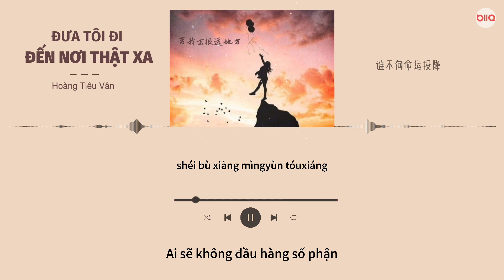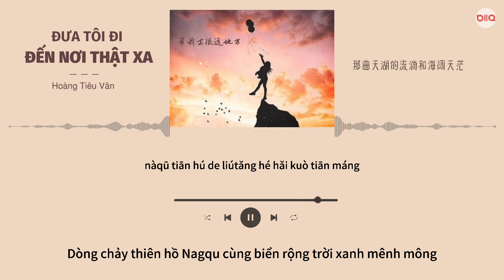[Vietsub] Đưa Tôi Đi Đến Nơi Thật Xa - Hoàng Tiêu Vân | 带我去很远地方 - 黄霄雲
Bài hát: Đưa Tôi Đi Đến Nơi Thật Xa 带我去很远地方
Trình bày: Hoàng Tiêu Vân 黄霄雲
Vietsub & Edit: Bảo hông quạo (vui lòng không sao chép, reup)

Lyrics Đưa Tôi Đi Đến Nơi Thật Xa:

已经疲倦的梦想
磨成夜晚的惆怅
又有什么好感伤
谁不向命运投降
渐行渐远的光亮
就让它随波荡漾
把回去的路遗忘
对自己原谅

任山风吹乱发
肆意吹走彷徨
让大雨抱我吧
冲刷我的脸庞
是时候放下啦
要擦去泪眼汪汪
就带我流浪
带我去很远地方

请带我去很远地方
去他乡 陌生方向
漫无目的地流浪
去疯狂 去飞翔
看看成群的牛羊
高原星空的模样
像年轻时一样躺在地上仰望

带我去很远地方
去他乡 插上翅膀
漫无目的去流浪
去疯狂 去张扬
再看一看唐古拉
珠穆朗玛的月光
那曲天湖的流淌和海阔天茫

任山风吹乱发
肆意吹走彷徨
让大雨抱我吧
冲刷我的脸庞
是时候放下啦
要擦去泪眼汪汪
就带我流浪
带我去很远地方

带我去很远地方
去他乡 陌生方向
漫无目的地流浪
去疯狂 去飞翔
看看成群的牛羊
高原星空的模样

带我去很远地方
去他乡 插上翅膀
漫无目的去流浪
去疯狂 去张扬
再看一看唐古拉
珠穆朗玛的月光

带我去很远地方
去他乡 陌生方向
漫无目的地流浪
去疯狂 去飞翔
看看成群的牛羊
高原星空的模样

带我去很远地方
去他乡 插上翅膀
漫无目的去流浪
去疯狂 去张扬
再看一看唐古拉
珠穆朗玛的月光

Pinyin:

Yǐjīng píjuàn de mèngxiǎng
mó chéng yèwǎn de chóuchàng
yòu yǒu shé me hǎo gǎnshāng
shéi bù xiàng mìngyùn tóuxiáng
jiàn xíng jiàn yuǎn de guāngliàng
jiù ràng tā suí bō dàngyàng
bǎ huíqù de lù yíwàng
duì zìjǐ yuánliàng
rèn shān fēng chuī luàn fā
sìyì chuī zǒu fǎnghuáng
ràng dàyǔ bào wǒ ba
chōngshuā wǒ de liǎnpáng
shì shíhòu fàngxià la
yào cā qù lèiyǎn wāngwāng
jiù dài wǒ liúlàng
dài wǒ qù hěn yuǎn dìfāng

Qǐng dài wǒ qù hěn yuǎn dìfāng
qù tāxiāng mòshēng fāngxiàng
màn wú mùdì de liúlàng
qù fēngkuáng qù fēixiáng
kàn kàn chéng qún de niú yáng
gāoyuán xīngkōng de múyàng
xiàng niánqīng shí yīyàng tǎng zài dìshàng yǎngwàng

qù tāxiāng chā shàng chìbǎng
màn wú mùdì qù liúlàng
qù fēngkuáng qù zhāngyáng
zài kàn yī kàn tánggǔlā
zhūmùlǎngmǎ de yuèguāng
nàqū tiān hú de liútǎng hé hǎi kuò tiān máng

Kênh luôn cập nhật nhạc mới, Bạn đăng ký và nhận thông báo ở đây nha:
Timer & Encoder: Bảo hông quạo

Chúc mọi người nghe nhạc thư giãn ~